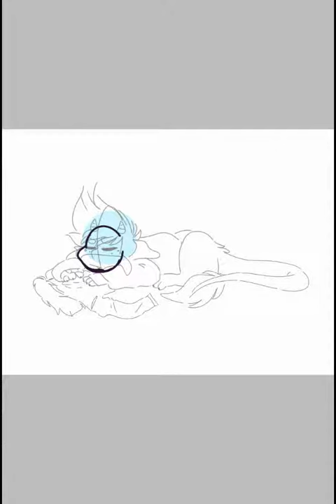Monster Tom || speedpaint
A drawing based off my own au with monster Tom.

╚ ||𝙈 𝙀 𝙍 𝘾 𝙃 𝙎 𝙏 𝙊 𝙍 𝙀 𝙇 𝙄 𝙉 𝙆|| ╝

You can help take Ghostlybunns to the next level! My target is 1000 people pledging just $1/£1 a month - can you help me achieve this? It may look like a small amount but every cent counts to build this channel.
Hitting this target would allow me to run the channel full time which in turn would also allow me to work on more uploads & other things such as reviews(games, movies and shows) , comedy sketches, game releases, convention blogs and more awesome gaming live-streams!!

If you enjoy my content please consider supporting by checking out all the social media i have below!!

Please help my dream come true and thank you
☕️ || 𝘼𝙍𝙏 𝘿𝙄𝙎𝘾𝙊𝙍𝘿 || ☕️